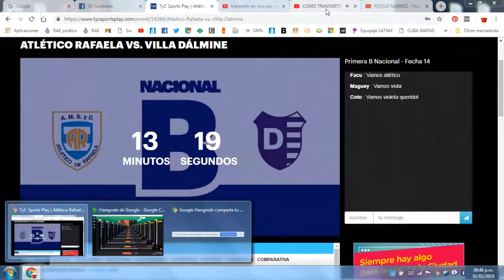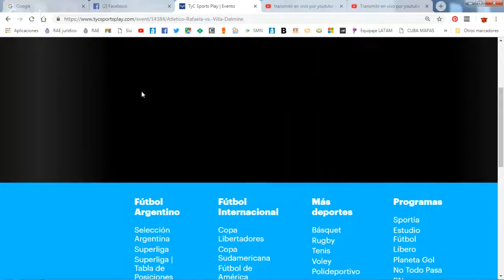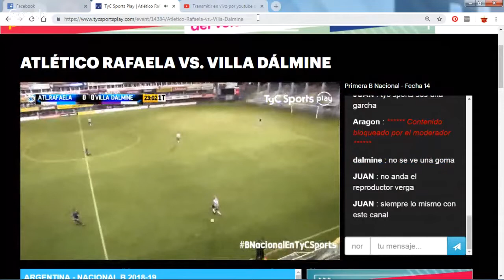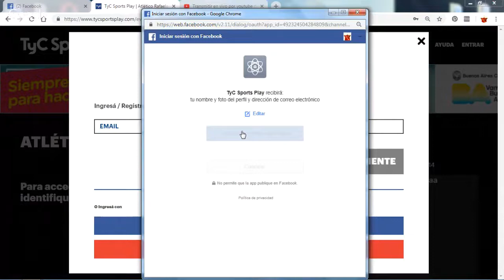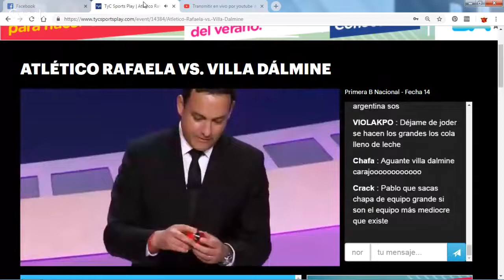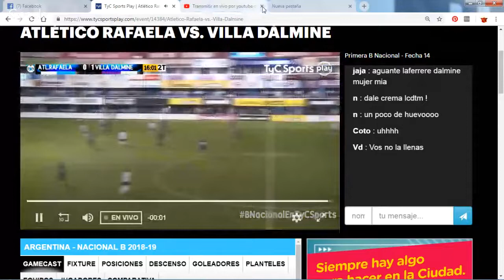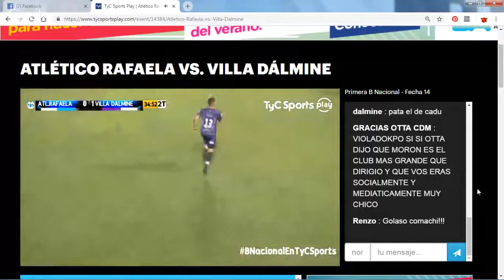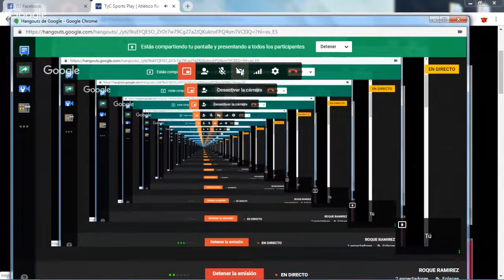ROQUE RAMIREZ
ATLETICO RAFAELA